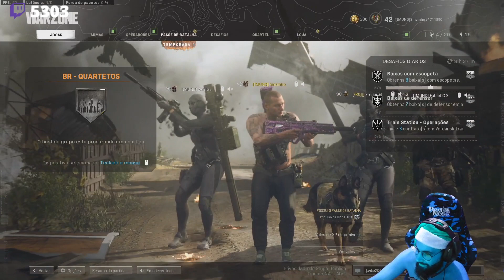SHOW DE HORRORES